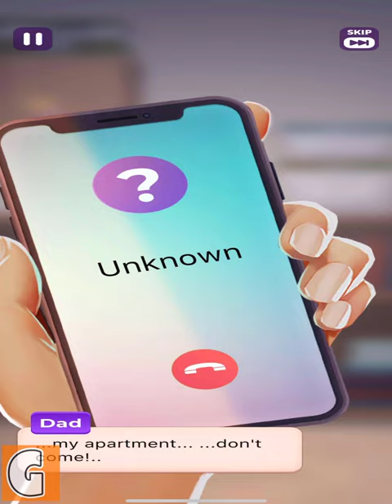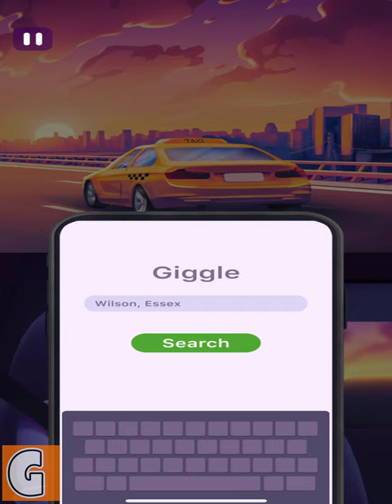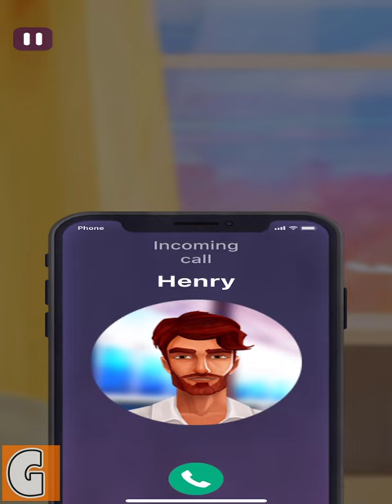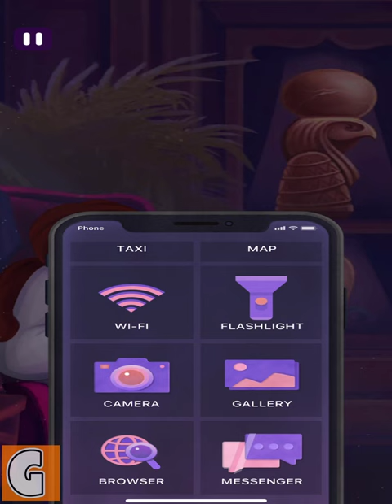Legally Blonde Episodes - Gameplay Walkthrough